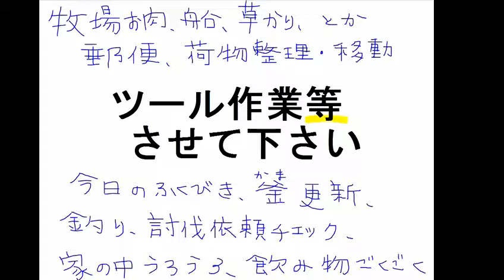20170802 サポ３占いピラ１～９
日課で使っているサポート仲間３人と、占い師でピラミッドをまったり進めている様子です。またしても一刀両断の事について話していたような気がするのですが、あるスキルと、アクセをそれ用に作るなら、アヌビスではなくイシスや他のアクセサリでの合成でのHP調整で微調整出来るのかな、と動画を撮り終えてから考えつきました。一刀両断とGSのダメージどちらも両立して耐えるHPラインや宝珠、スキルについてブツブツ考えているみたいですが、動きとか職業特性的なもので、出来るスキルや職業の中でよい方法があるなら何でもいいのかな、と思いました。

最近はピラミッドのパーティーが組みにくくなっているような気がします。それは作りたいアンクが出来てしまったのと、サポでクリアしやすくなったせいもあるかもしれません。ピラミッドのパーティーを組みたい場合は、日曜日の午前～正午位までが仲間募集検索での希望者も多い印象で、夜の部でも日曜日なら探せないこともないので是非募集や希望でみんなで集まってピラミッドを楽しんでいけたらいいんですよね。ただ、何キャラも日曜日にピラミッドをする事が大変なのもあり、段々、数キャラまとめてのピラミッドや、サポでの日曜日以外でのピラミッドも多くなりました。
　また、達人のお題の中にピラミッド系のものが出たり、チームクエストの中にもピラミッド関係のものがあるので、ついでに一緒にやっておこう！という気軽な気持ちでドンドンやってみるといいのかな、とも思います。ピラミッドや７８９の霊廟が出た当初と違って、プレイヤー自身が強くなり、サポも強くなっているので、しばらくやっていなかった方が今やるとビックリするかもしれません。色々とやる事が多く、日課週課荷物整理の時間を短縮したい方は、ピラミッドは、必要なものだけ作ったら、基本的にやらなくてもいいと思います。アクセサリーを作りたいキャラクターがいたら、是非ドキドキしながらピラミッドを探検しに行きましょう。出来る範囲でのクリアで構わないと思いますし、確定ブローチ、確定アンクの霊廟だけでも確認して行くのもいいかな、と思います。

この動画は株式会社スクウェア・エニックスを代表とする共同著作者が権利を所有する著作物を利用しております。また、動画に使用されている楽曲はスギヤマ工房有限会社が権利を所有する著作物です。当該動画の転載・配布は禁止いたします。